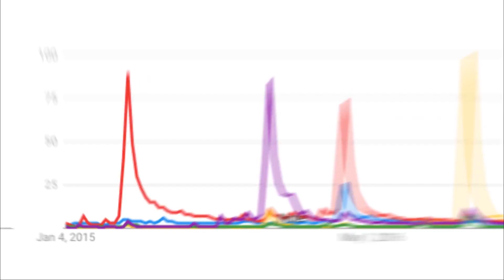Disney + vs. Netflix: What This Means for Marvel and Star Wars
How will Disney + affect the Marvel and Star Wars franchises and their competition with Netflix? Jacki Jing and David Griffin discuss.

Follow IGN for more!